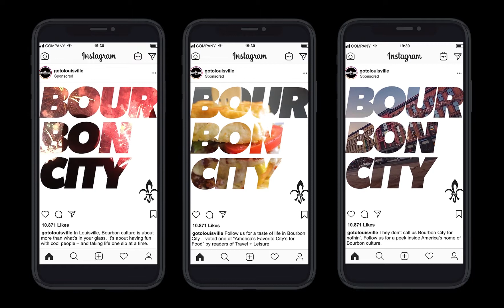Louisville Tourism Social Concept 2